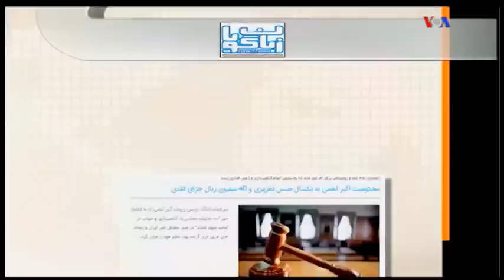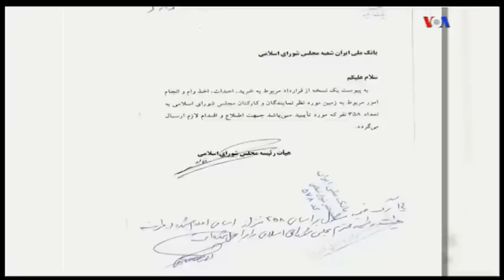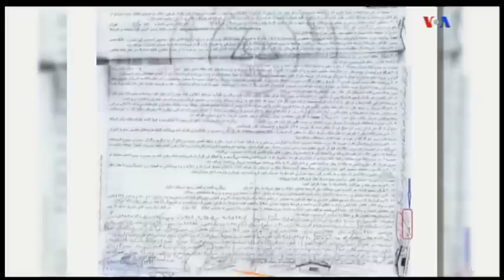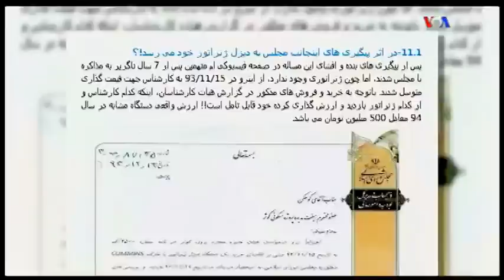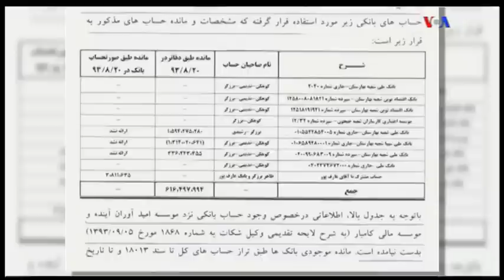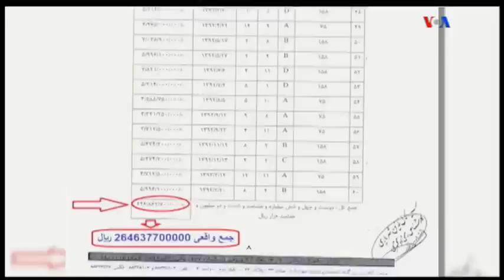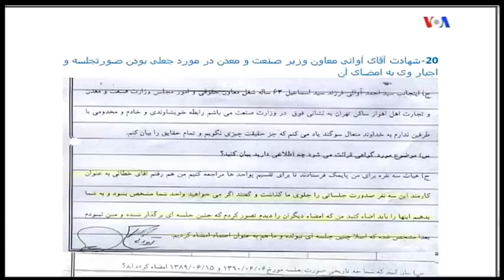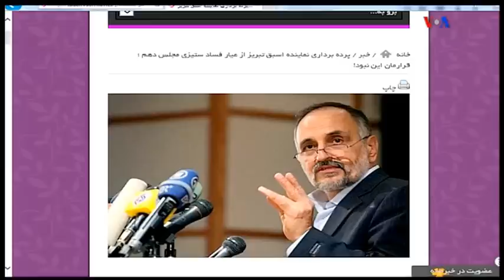VOA Persian, صداي آمريکا « مجلس دزدان اسلامي ـ علي خامنه اي »؛